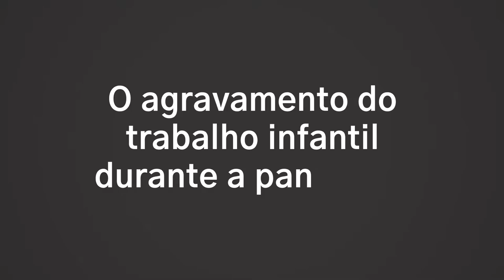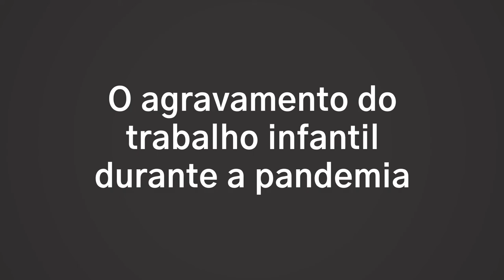Vermelho Entrevista | O Agravamento do Trabalho Infantil na pandemia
Entrevista com Vanilza Malcher, Juíza titular da 2ª vara do Trabalho em Belém.